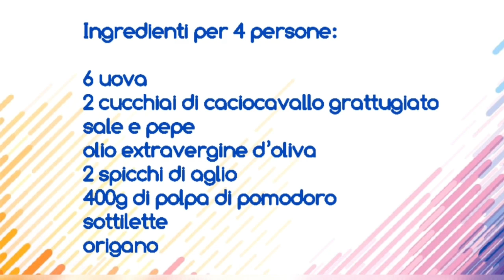Ova a busecca (Uova a trippa)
L’ Ova a busecca (Uova a trippa) è una ricetta antica che fa parte della cucina povera siciliana. Ricetta semplice da preparare, economica ma ricca di sapori. Si tratta di una frittata tagliata a striscioline, la cui cottura è ultimata nella salsa di pomodoro, aromatizzata con origano e caciocavallo. Il risultato finale è un piatto che, alla vista, ricorda la tipica trippa al pomodoro. Provatela il risultato sarà quello di un piatto estremamente semplice, perfetto per una cena rustica da servire con delle fette di pane fresco o tostato, per l’immancabile scarpetta.